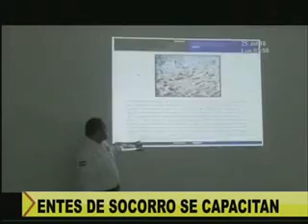Cuerpos de socorro se capacitan para emergencias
Se entregaron conocimientos básicos y de gran ayuda para emergencias naturales.
Distintos entes de socorro, más el ejercito nacional y el de varios países vecinos asistieron a capacitaciones para mejorar las habilidades de rescate. ▂▂▂▂▂▂▂▂▂▂▂▂▂▂▂▂▂▂▂▂▂